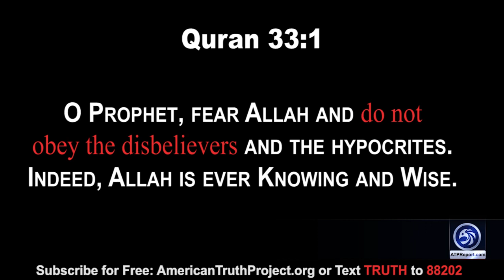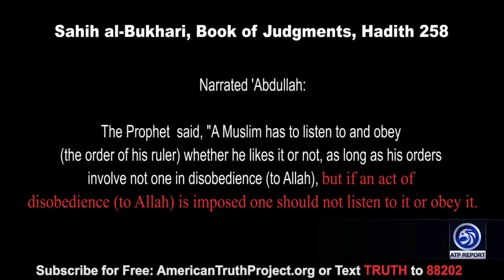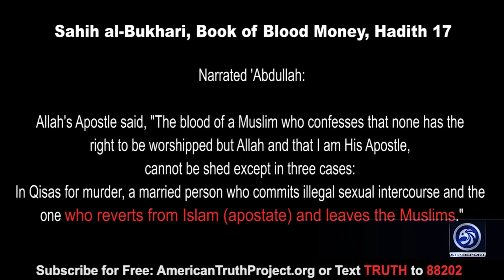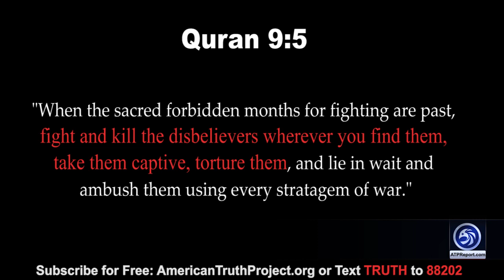Anni Cyrus on the infiltration of Sharia into American Courts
An ATP Report Production - In this episode of ATP Report, Barry is interviewing Anni Cyrus, National Director of American Truth Project and former Child Bride Survivor. Barry and Anni discuss how the Senate just confirmed a lifetime appointment of Pakistani American Muslim Federal Judge Zahid Quraishi and the escalation of Islamization in America.